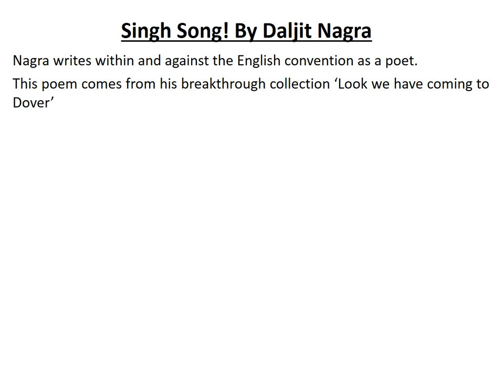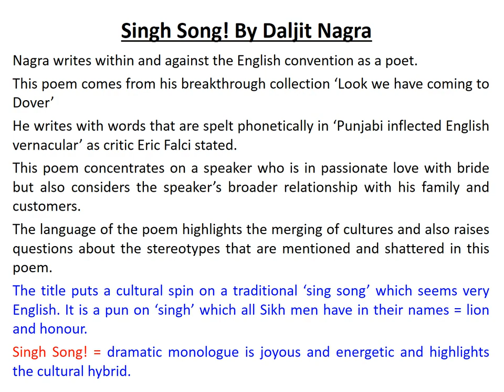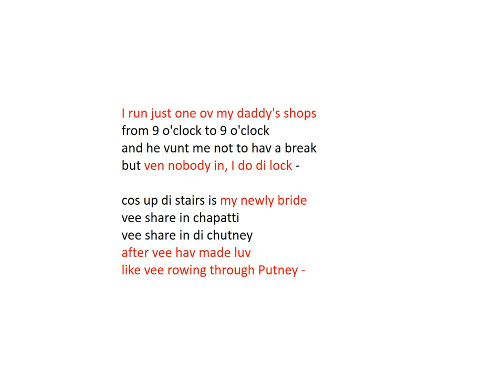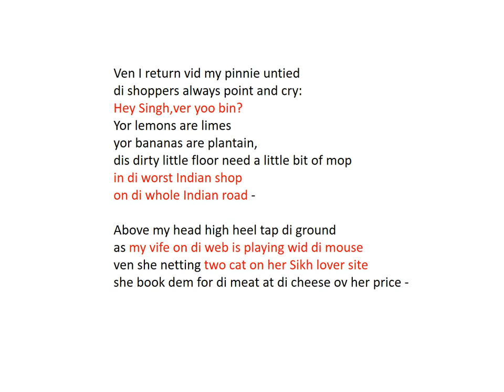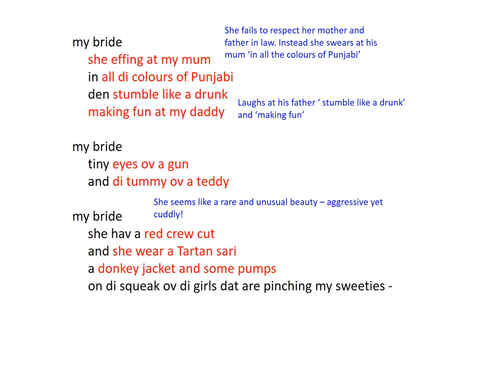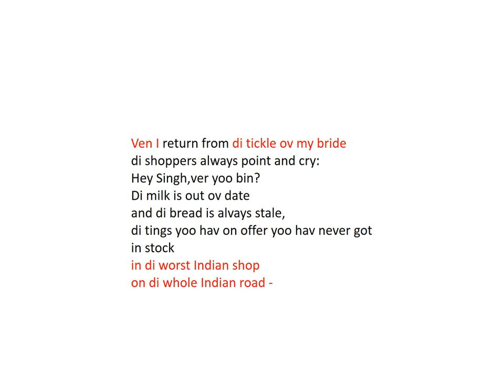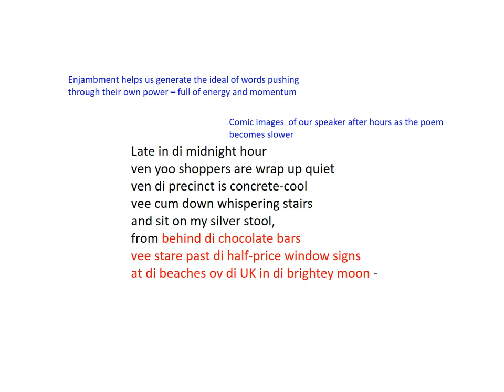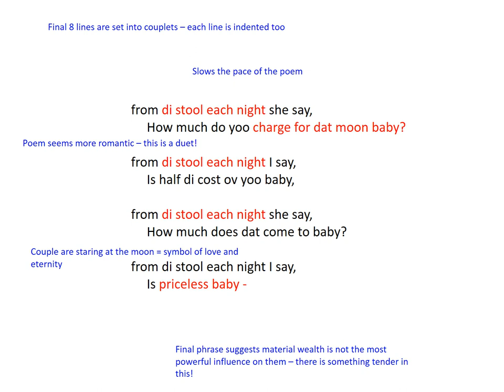Singh Song by Daljit Nagra Analysis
This video concentrates on the joys of the phonetically spelt 'punglish' poem 'Singh Song' by Daljit Nagra. Our focus is on how the language adn structure mirrors the energy and passion of the distracted speaker who fixates more on his wife than his job.